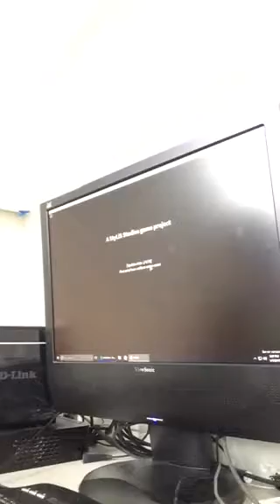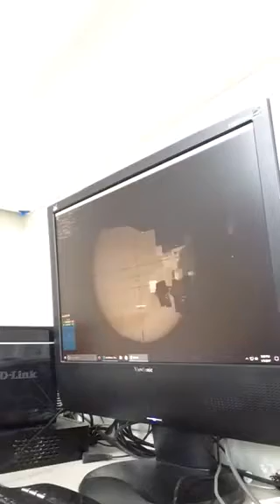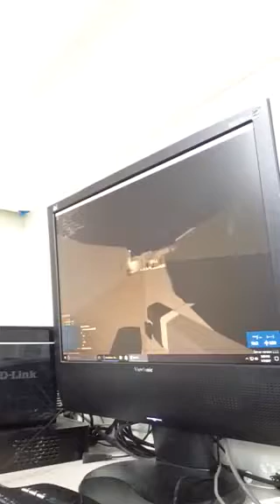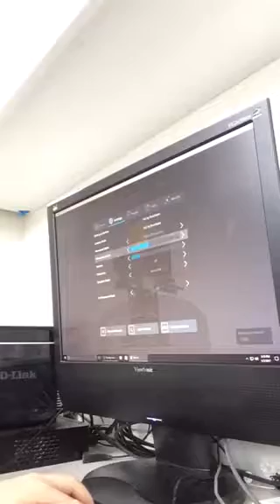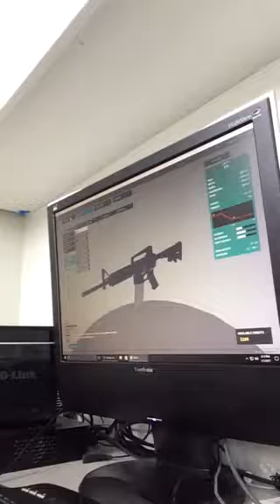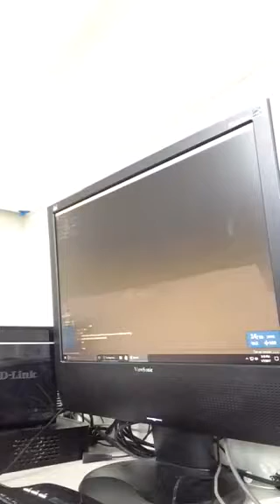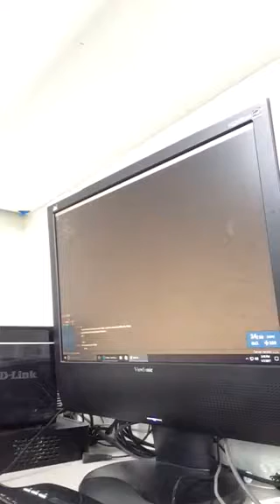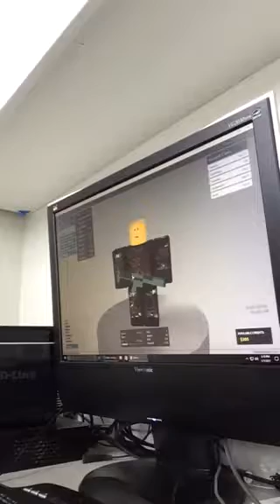Roblox:Phantom Forces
We will be doing a game on Roblox😊